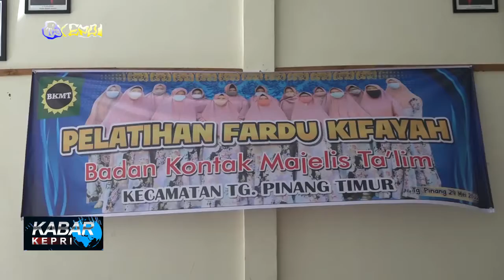PELATIHAN FARDU KIFAYAH BKMT TANJUNGPINANG TIMUR - TV KEPRI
KABAR KEPRI / SENIN, 30 MEI 2022

REDAKSI NEWS
KASUB  : EPENDI
ADMIN  : WAWA
EDITOR  : FEBI, RIAN, BARY
QC   : DWI
NEWSREADER : SISCA
REPORTER  : RIZKI